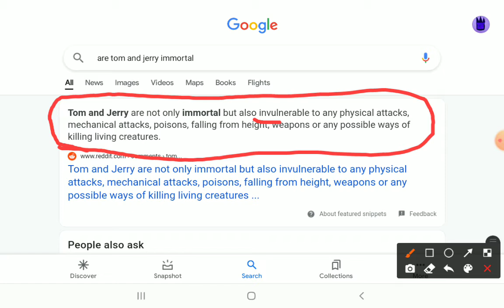PEOPLE WHO THINK TOM AND JERRY ARE GOOFBALLS